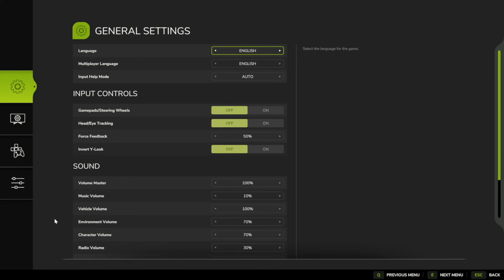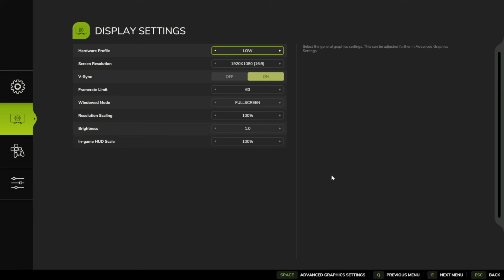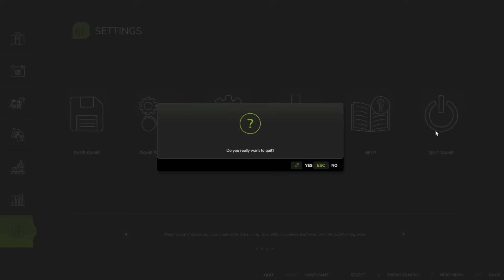Every Graphics Preset Compared in Farming Simulator 25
🌟 Exclusive Deals Just for You!

- My Dad's Channel: @mrpapapickle